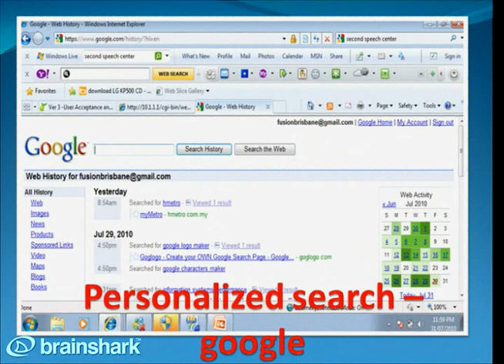What is Web personalization